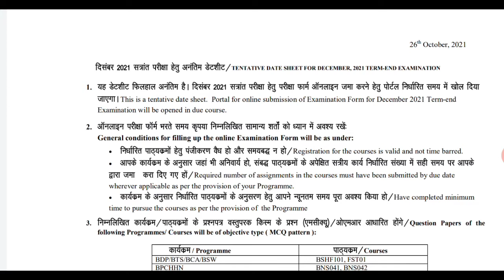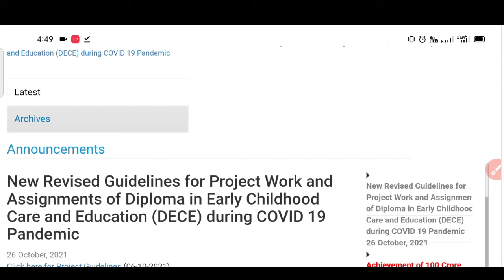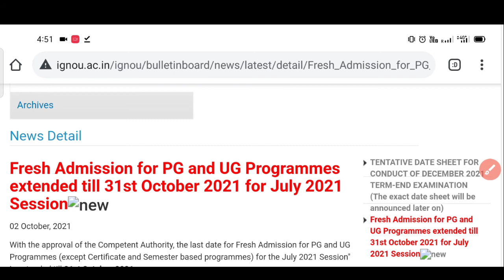IGNOU University 5 New Notification Update | June 2021 Result Update | Revaluation results update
IGNOU University 5New Notification Update | June 2021 Result Update | Revaluation results update